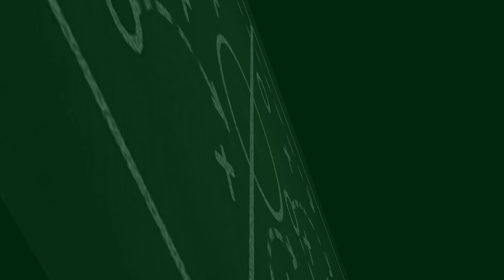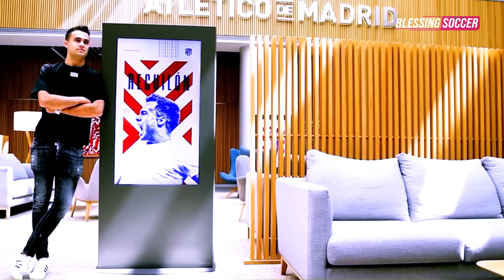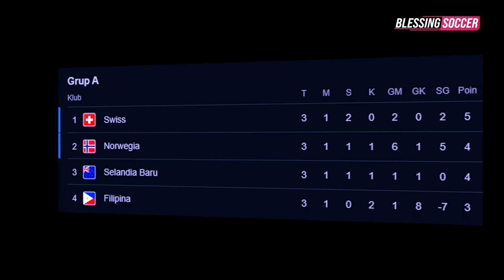Chelsea Juara PREMIER LEAGUE Summer Series 🏆 Saint-Maximin RESMI ke Al Ahli ✍️Benzema Bikin Gol Lagi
Berita Bola Terbaru Hari Ini, Bursa Transfer & Hasil Pertandingan : Chelsea Juara PREMIER LEAGUE Summer Series 🏆 Saint-Maximin RESMI ke Al Ahli ✍️ Benzema Bikin Gol Lagi

Blessing Soccer Edisi 31 JULI 2023:
1. Here We Go! Yunus Musah Gabung Ac Milan
2. Jay-Z Tertarik Beli Tottenham Hotspur
3. Secercah Usaha Liverpool Pinjam Kylian Mbappe
4. Arda Guler Berpeluang Jalani Operasi Akibat Cedera Lutut
5. Psg Dituntut Enrique Rekrut Harry Kane
6. Sergino Dest Mau Diputus Kontrak Oleh Barcelona
7. Xavi Buka Suara Soal Nasib Ousmane Dembele
8. Inter Sepakati Perpanjangan Kontrak Simone Inzaghi
9. Sergio Reguilon Jadi Incaran Real Sociedad
10. Adaptasi Declan Rice, Kunci Arsenal Pepet Man City
11. Owner Inter Miami: Messi Akan Kembali Ke Barcelona
12. Piala Dunia Wanita: Swiss Dan Norwegia Ke 16 Besar
13. Piala Dunia Wanita: Kolombia Lengserkan Jerman
14. Liverpool Vs Leicester City: The Reds Pesta Gol 4-0
15. Manchester City Vs Atletico Tuntas 1-2
16. Psg Datangkan Kiper Arnau Tenas Dari Barcelona
17. Allan Saint-Maximin Resmi Gabung Dengan Al Ahli
18. Chelsea Juara 'Premier League' Di As
19. Benzema Bikin Gol Lagi, Al Ittihad Menang Lagi
20. Chelsea Dan Monaco Sepakati Transfer Axel Disasi
21. Lautaro Menunggu Kontrak Baru Dari Inter
22. Ada Lagi Pemain Thailand Merantau Ke J League
23. David Raya Tolak Bayern, Lebih Suka Gabung Arsenal
24. Selangkah Lagi Samardzic Jadi Pemain Baru Inter
25. Luis Suarez Putus Kontrak Di Gremio